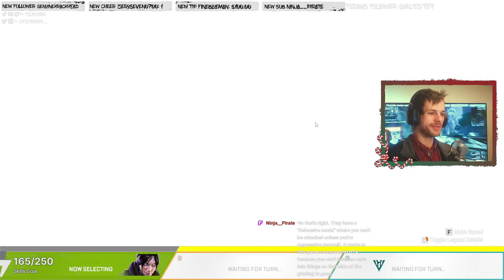31st Dec | 24HR Stream Part 6 | Apex Legends